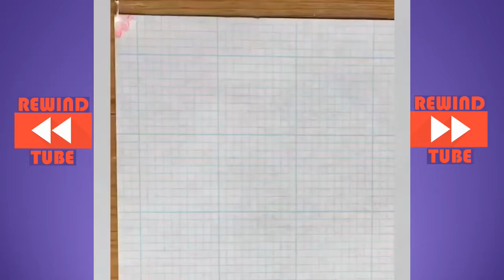Try not to get Satisfied Challenge 13 ⚡